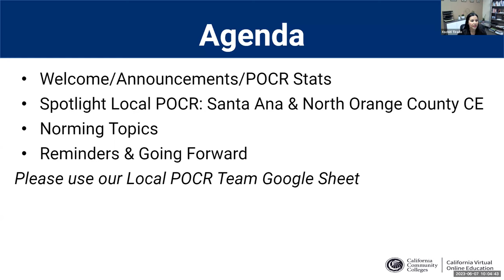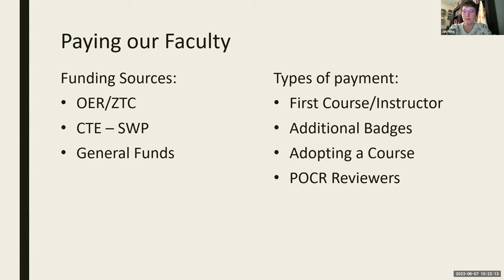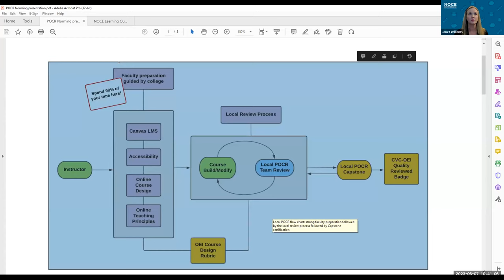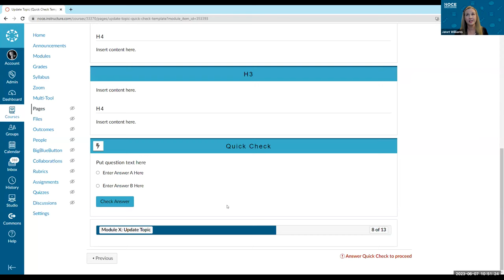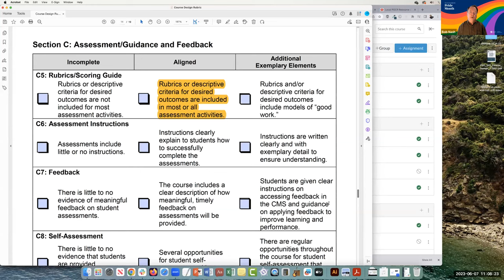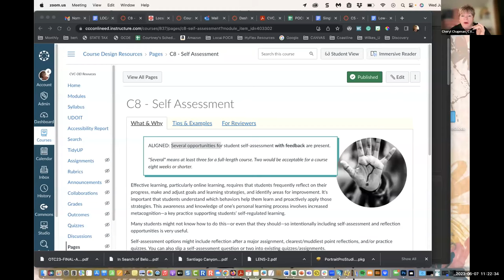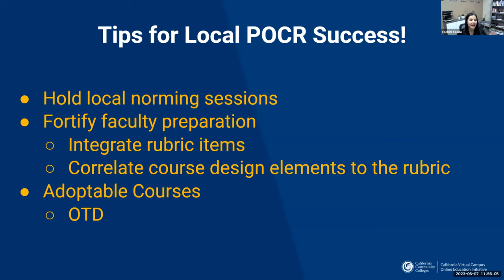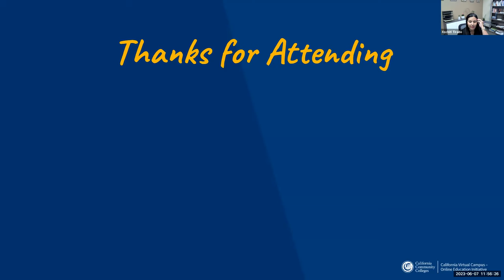Norming Session June 7, 2023